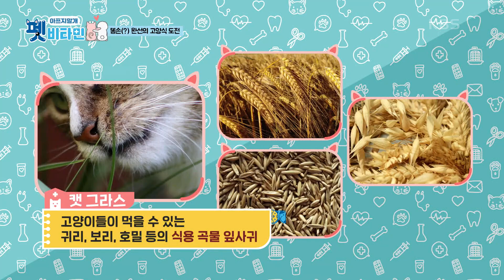캣그라스, 고양이가 뜯어 먹는 풀?! [펫 비타민] | KBS 201126 방송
캣그라스, 고양이가 뜯어 먹는 풀?!